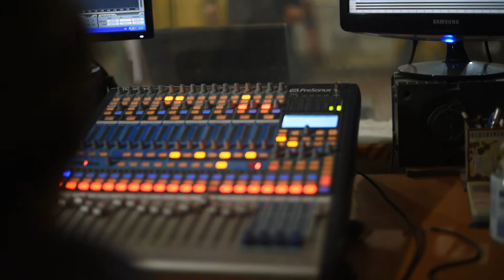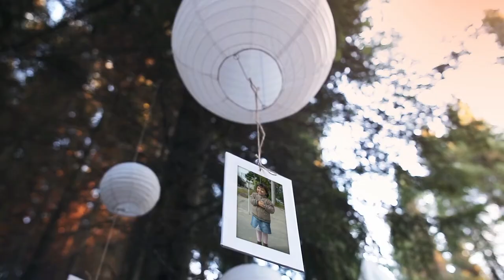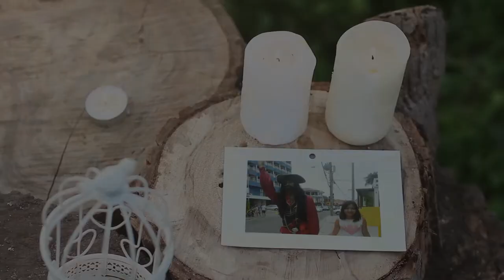FABIAN ARROYO (No crezcas mas)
para mi hija juliana en sus 15 años